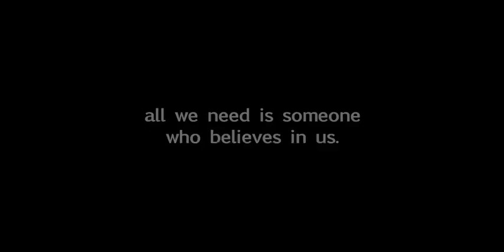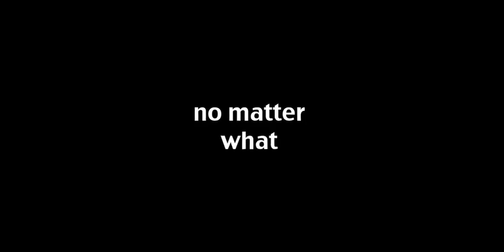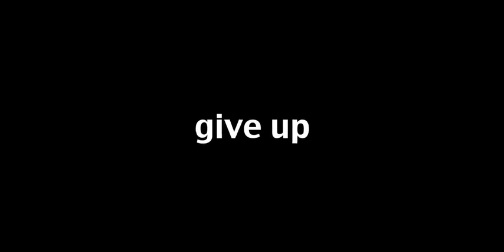Logan (The Movie)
"Logan (The Movie)" Trailer.